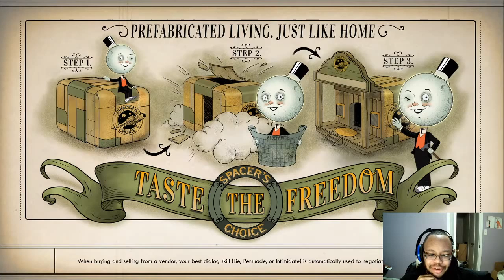The Outer Worlds part 17: Peace in Our Time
Devils Peak was a mess, both getting to it and defending it from bandits and mauraders. And of course, no mess is complete without a big finish, the crashing of UDL Gunship. With both sides of the brewing War for Monarch chirping in her ear for its supplies, Talia must make a decision, or perhaps, she can simply force one that will benefit her in the long run.